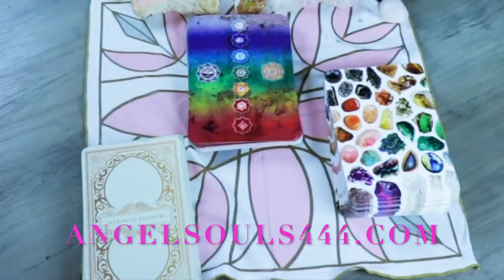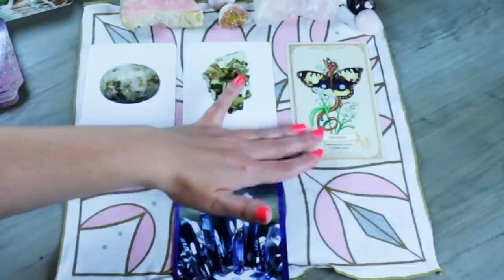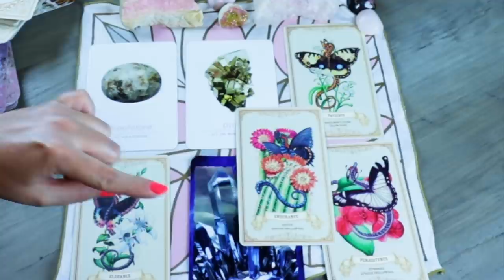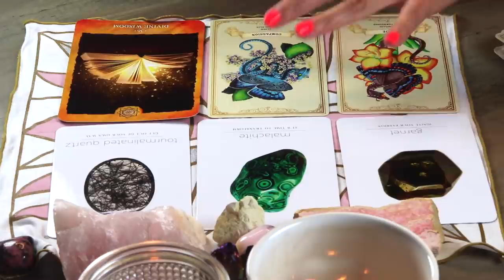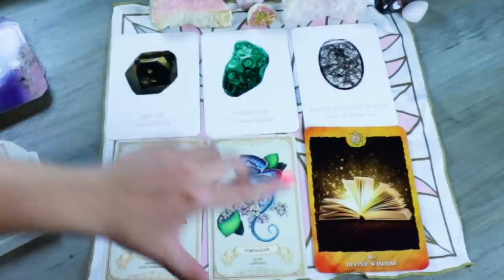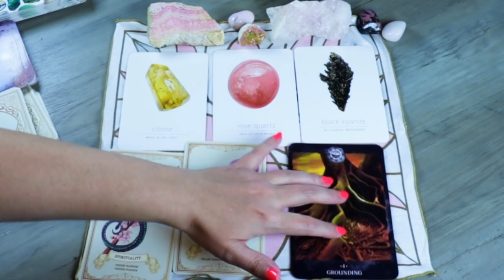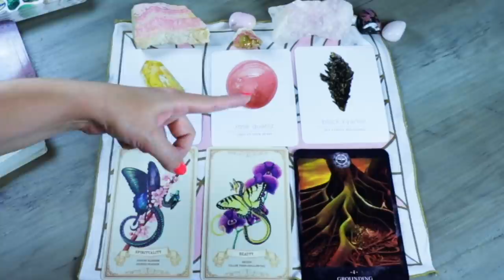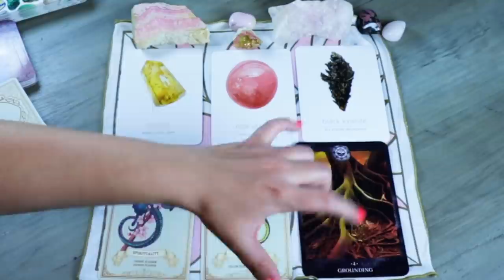WHERE ARE YOU HEADING? | TIMELESS CARD READING (PICK A CARD)